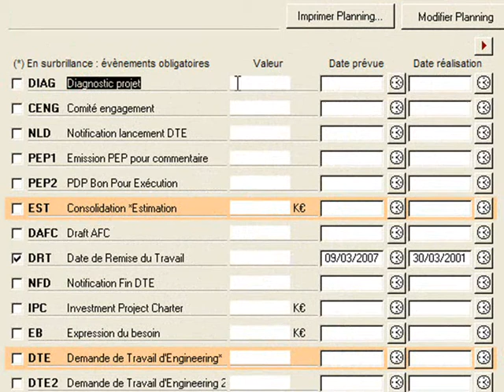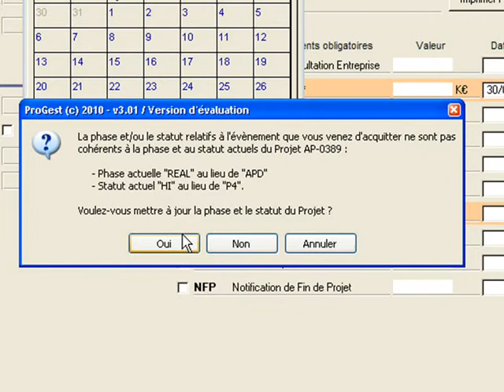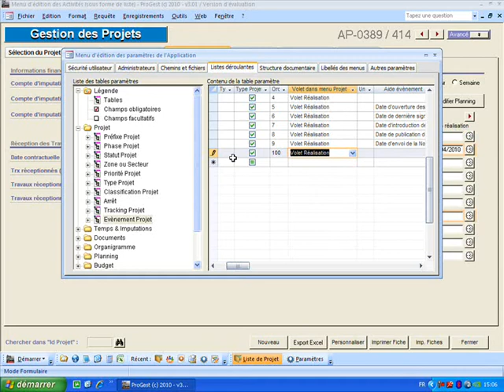FR06 - Evenements Projet.avi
ProGest est un logiciel de Gestion de Projet exclusif qui vous permettra de structurer vos données de façon inégalée. Son ergonomie et sa prise en main intuitive vous garantissent un retour sur investissement immédiat.

Plus besoin de perdre de temps à faire des rapports ou passer des dizaines de coups de téléphone : vous pourrez dorénavant garantir à vos Clients la parfaite visibilité sur le déroulement de leurs Projets grâce à la publication automatique sur Internet.

Fini les chantiers sans retour d'information !
Grâce à l'extension sur Pocket PC, les Conducteurs de Travaux rendent compte de leurs chantiers sans perdre de temps. Il mettent à jour leurs avancements sur des moyens mobiles et à chaque synchronisation, ils enrichissent la base de donnée commune et garantissent la diffusion de l'information en temps réel à vos Clients !